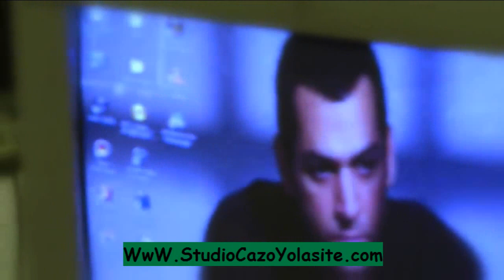ork.Versace Band-New 2013 Video hd 720p Dj Gilansko Cavo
ork.Versace Band-New 2013 Video Dj Gilansko Cavo